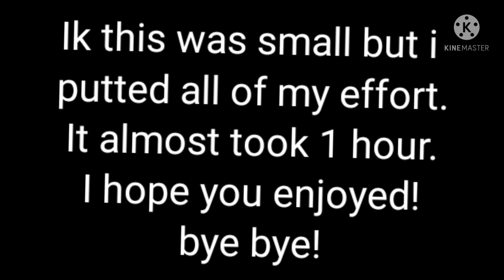Special/ Rating my ocs wallpapers/read description/sound not mine/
Haaiiiii!
i putted much effoet on this so enjoy!
bye

SOUND NOT MINE